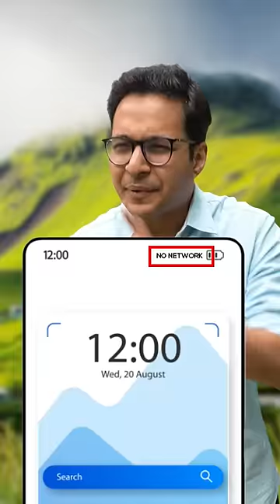UPI payment without internet 😱